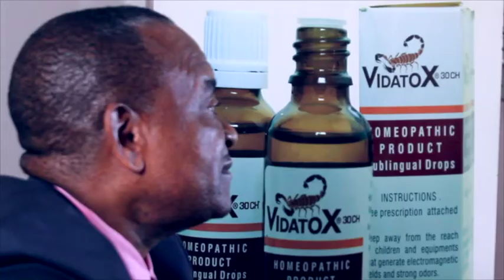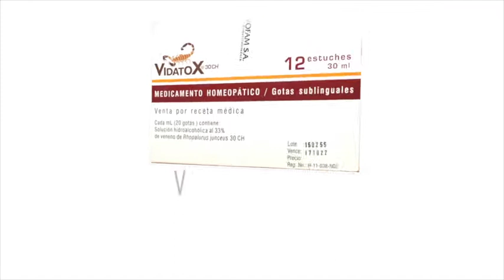VIDATOX -Best Cancer Biotherapy in Nigeria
In Collaboration with LABIOFAM Grupo Empresarial, SA of Cuba, VPDC is integrating Vidatox 30 CH, a biotherapeutic product from scorpion venom that is administered as sublingual drops to better manage cancer and prolong longevity. for further consultation or purchase, contact VPDC at Suite 302, Zeto Court, #3 Oshogbo Close, Off Emeka Anyaoku Street, Garki, Abuja.